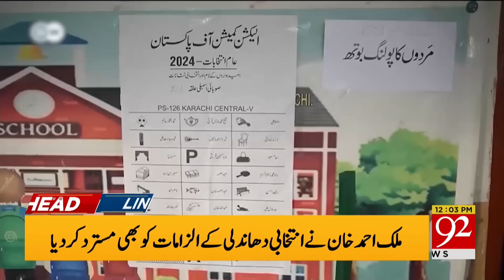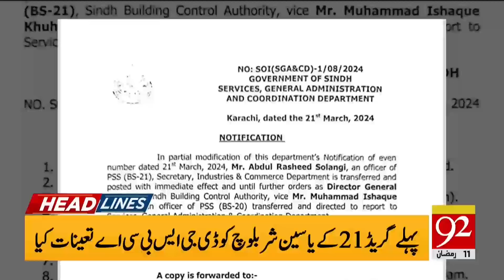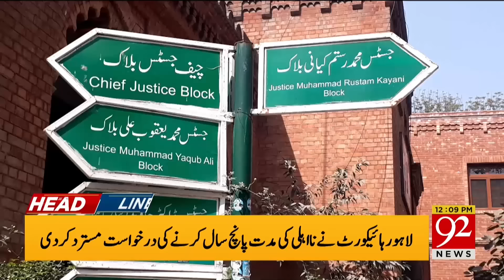Big News for Imran Khan | PTI Victory | 92 News Headlines 12 PM | 22 March 2024